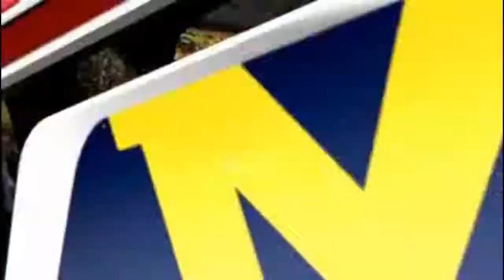KSN - BEST of the Weekend in College Football 9-18-10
KITCHEL SPORTS NETWORK - WHAT A WEEKEND OF COLLEGE FOOTBALL! Enjoy the highlights!